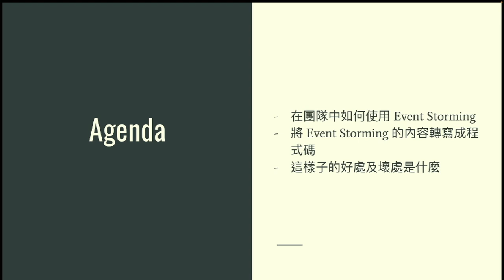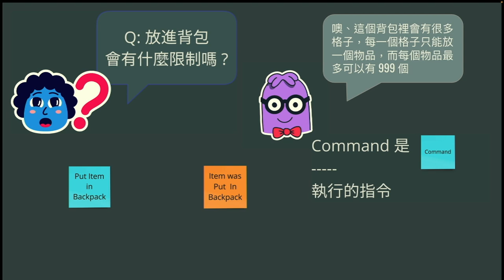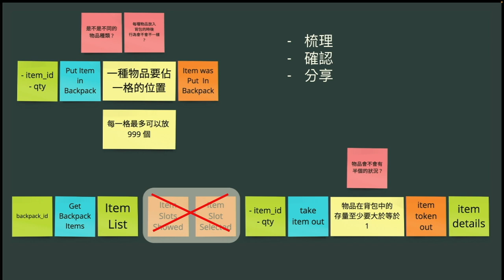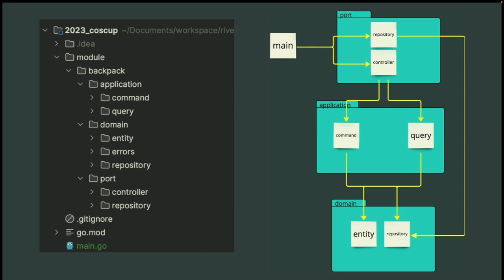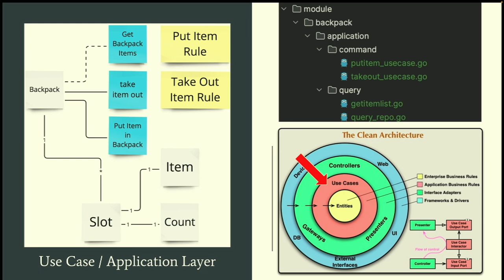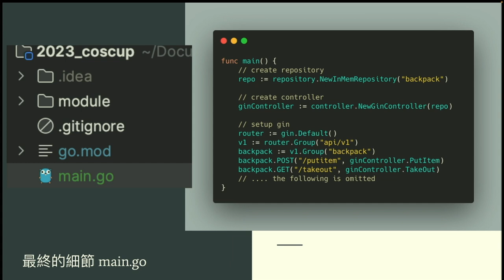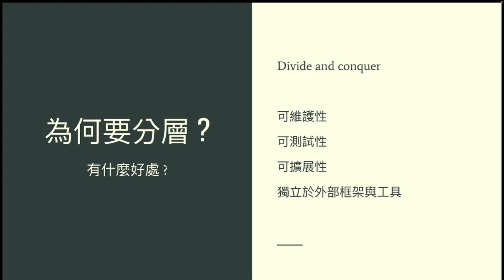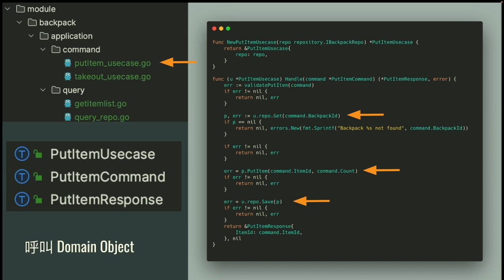From Event Storming to Clean Architecture in Go